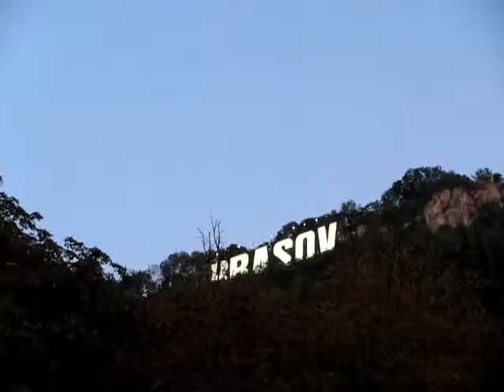10.Panorama Brasov2010.AVI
OktoberFest 9-12 Septembrie 2010 Brasov, Arena Sportiva.